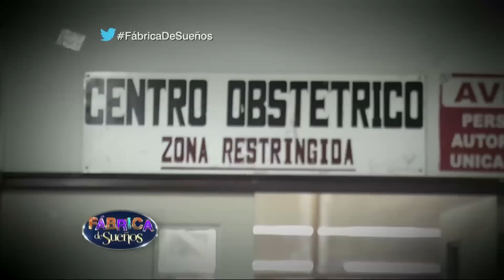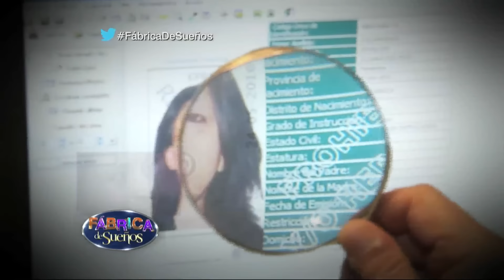Madre adoptiva quemó la partida para impedir que hija busque a su madre biológica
Mónica Rodríguez fue adoptada a muy corta edad y lleva muchos años en busca de su madre biológica, NO sabe el nombre de su madre y ese es el mayor obstáculo para encontrarla.